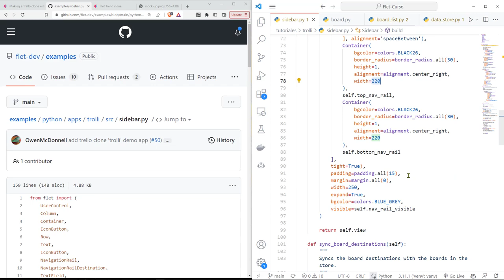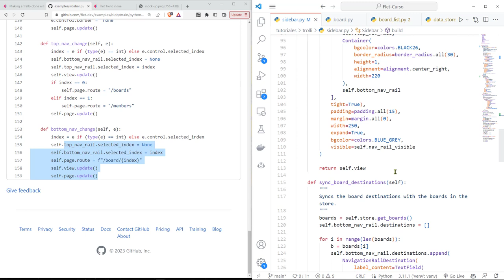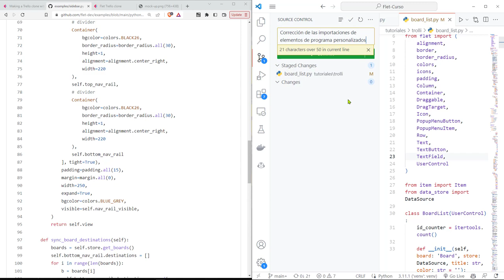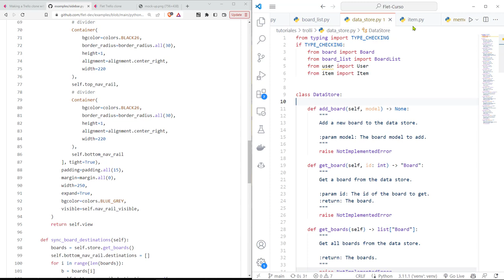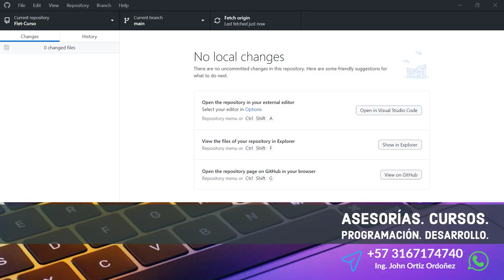Flet Curso: 245 TROLLI - Ajustes Clase Sidebar, Corrección de Importaciones en Archivo board_list.py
Flet Curso: 245 TROLLI - Ajustes Sobre la Clase Sidebar, Corrección de Importaciones en el Archivo board_list.py.